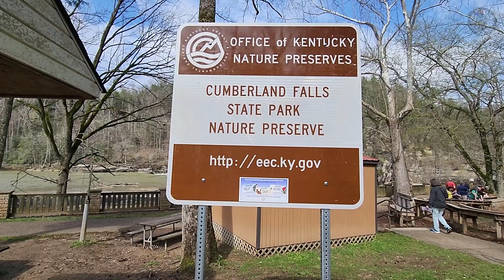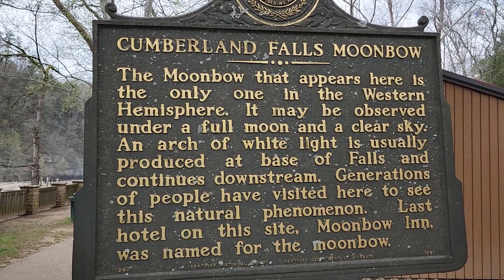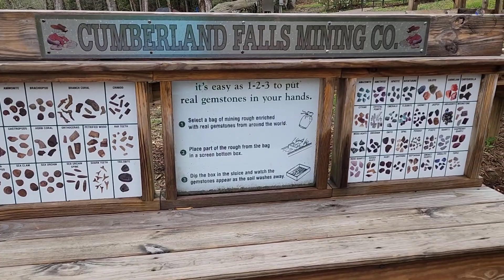This Happened Here - Cumberland Falls, Kentucky USA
Welcome to the fourth episode of THIS HAPPENED HERE.
Today I will be bringing you the story of Cumberland Falls, located in southeastern Kentucky. These falls are known to some as Little Niagra, the Niagara of the south, or the Geat falls. It is the only site in the western hemisphere where a moonbow is visible when there is a full moon and a cloudless sky.
While researching and visiting this fall this story came to me as if it was being told to me by the spirit of a Shawnee. Therefore I will share just how I got it.

Also, I would love it if you would follow on these platforms.

SOURCES
WIKIPEDIA
Nativeamericannetroots.net